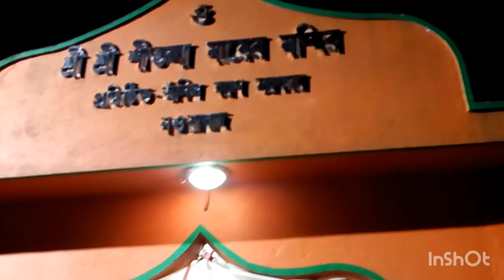এইভাবে কেটে গেল#Bengali Vlog#সকাল থেকে রাত।।